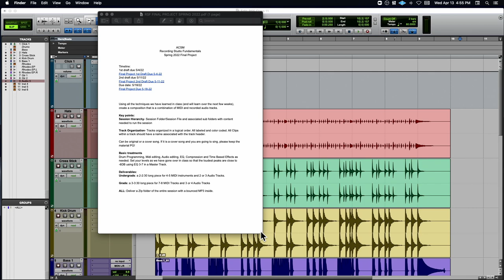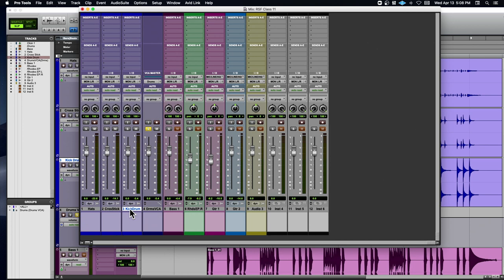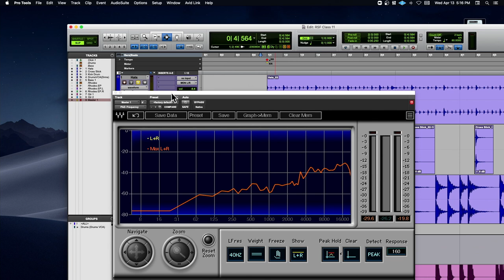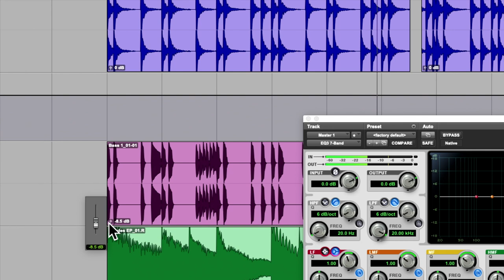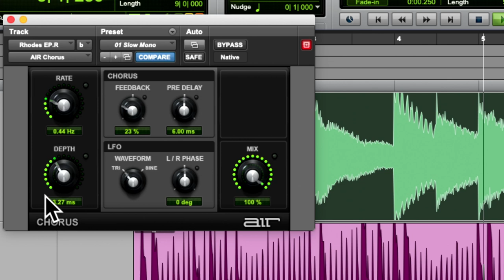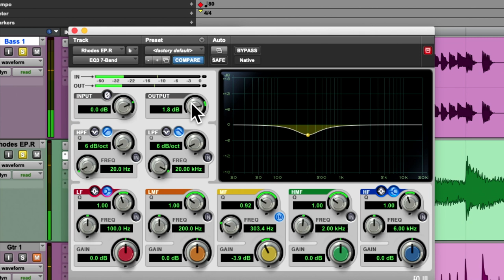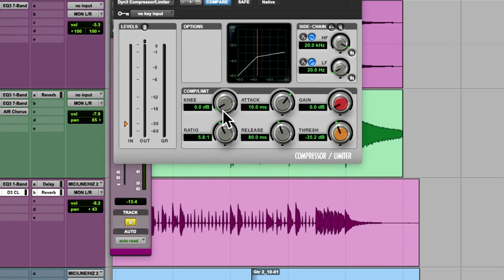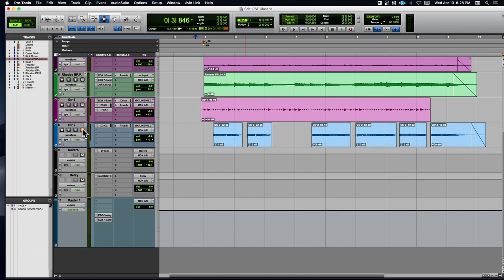How To Mix With EQ, Compression and Time Based Effects for Beginners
ACSM Recording Studio Fundamentals Spring 2022 Class 11 Review

00:00 Class Intro and Final Project
21:00 EQ, Compression and Time Based Effects.

Please consider supporting the channel by purchasing some of my music:
Apple: